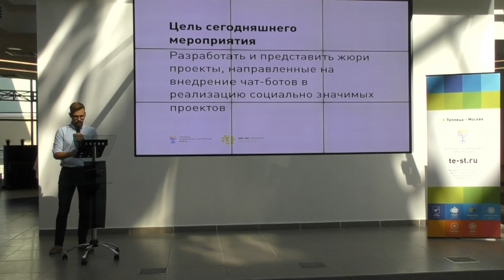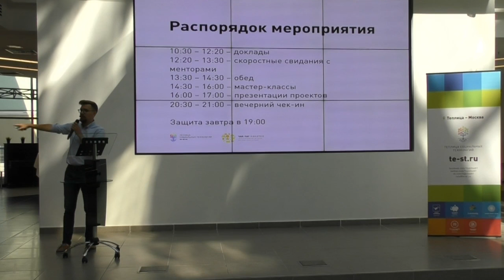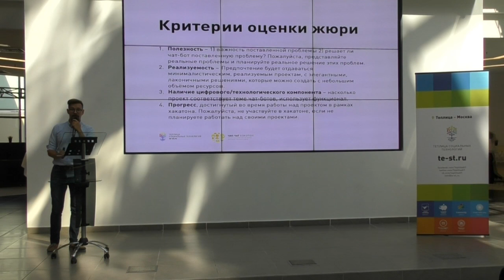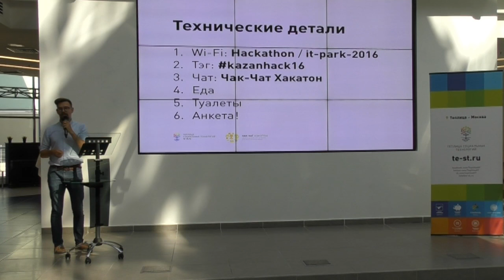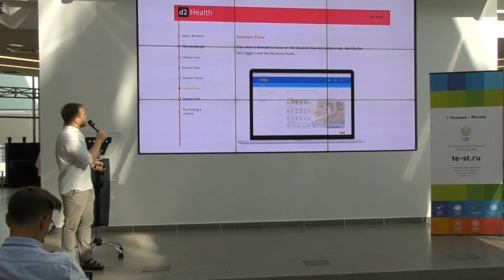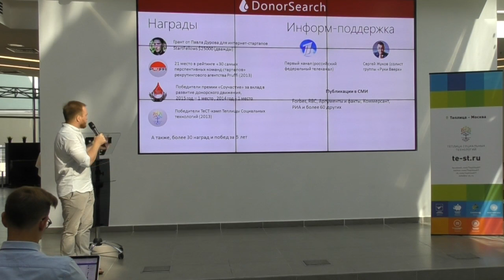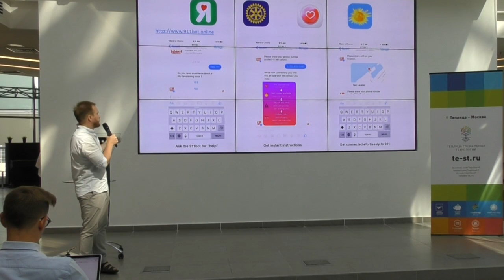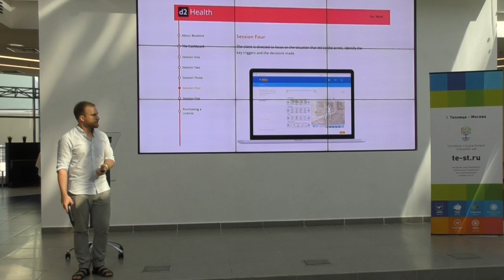Чак-Чат Хакатон. Часть 1. Алексей Сидоренко и Руслан Шекуров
Теплица социальных технологий провела «Чак-Чат Хакатон», посвященный внедрению технологий чат-ботов в реализацию социально значимых проектов. На одной площадке встретились сотрудники некоммерческих организаций, гражданские активисты, программисты и дизайнеры. В течение двух дней участникам предстояло разработать и представить жюри проекты с использованием популярной технологии чат-ботов. Лучшая команда по мнению жюри получит финансирование в размере 70 тысяч рублей на доработку своего проекта.